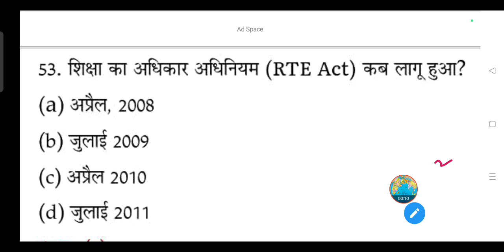शिक्षा का अधिकार अधिनियम (RTE Act) कब लागू हुआ?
(a) अप्रैल, 2008

(b) जुलाई 2009

(d) जुलाई 2011